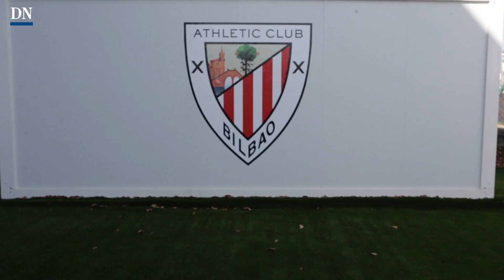Seis jugadoras navarras en el Athletic Club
Entrevista a las seis jugadoras navarras del Athletic Club